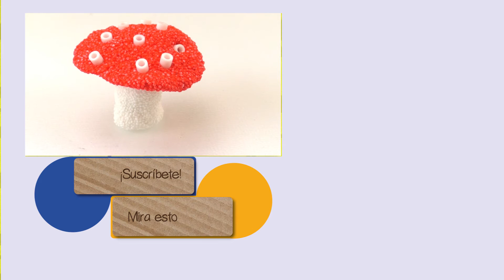Hongo de FOAM CLAY | Fácil y rápido | Ideal para decorar, jugar o regalar